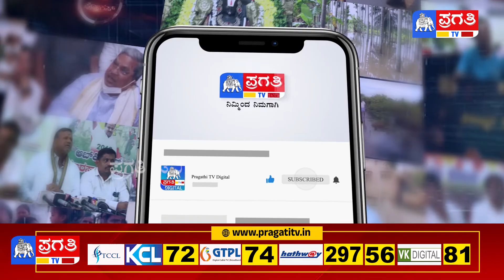ರಂಗೇರಿದ ಕಾಂಗ್ರೆಸ್ ಅಭ್ಯರ್ಥಿ SR ಶ್ರೀನಿವಾಸ್ ಚುನಾವಣಾ ಪ್ರಚಾರ | Gubbi | Pragathi TV